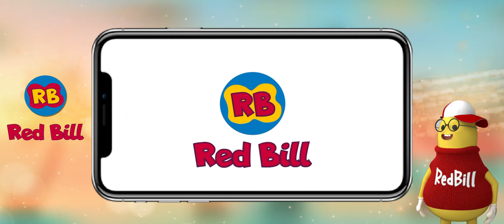Red Bill- Augmented Reality App for Kids!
Red Bill is an augmented reality app designed for kids to learn English Alphabets, Names of Animals, Names of Birds, Name of Objects, Scientific Discoveries etc. in an interactive and fun way.

To start with we have started with Alphabets module. Here Kids can see animals and objects (Elephants, Kangaroo, Rocket, etc. ) corresponding to each letter in the real world. Not only they can see these real-world objects but can also interact with them, listen to their sounds and this would make their learning magical.